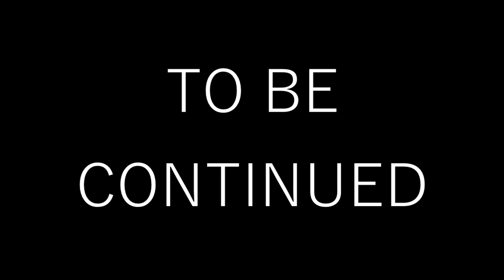Langkawi Trip (Part 1)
Family trip to Langkawi! Was our second time there but the first for my cousins. Our flight was at 12:30pm so by the time we reached, it was around evening time so we decided to explore the hotel and swim in the pool. We ended the night with dinner at Kuar. :)

🎵 Running Behind by Holy Child
📷 Filmed using Canon SX500.